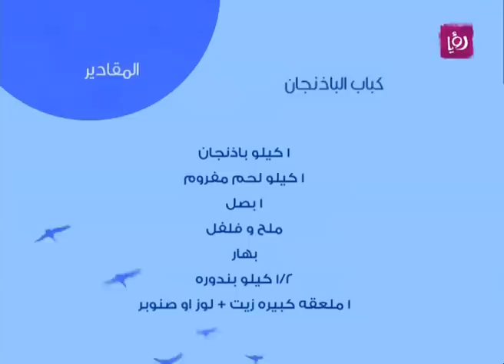غادة التلي تحضر كباب الباذنجان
غادة التلي تحضر خلال مطبخ دنيا يا دنيا كباب الباذنجان.